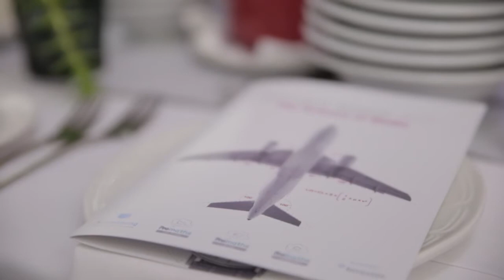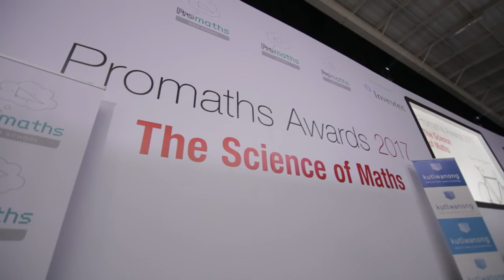Promaths Regional Top performers 2016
Kutlwanong learner support programme, boosts the Maths and Science marks of Grade 10, 11 and 12 learners, across 7 provinces and 21 centres in South Africa.
Listen to the class of 2016 top regional performers on their plans for the future, how Kutlwanong helped them and the secret to success in matric performance.